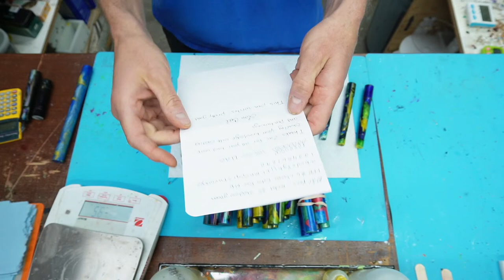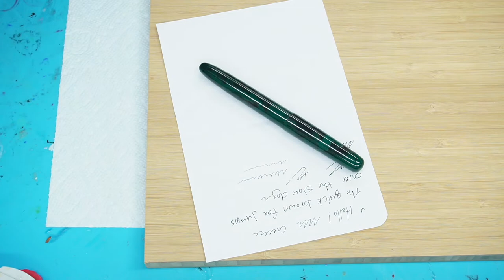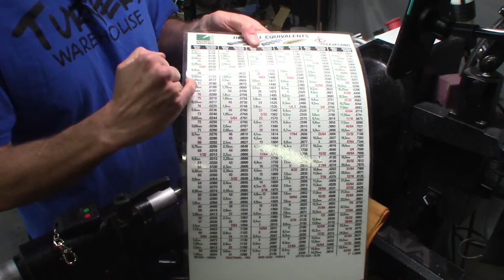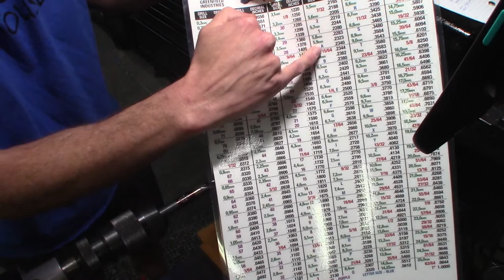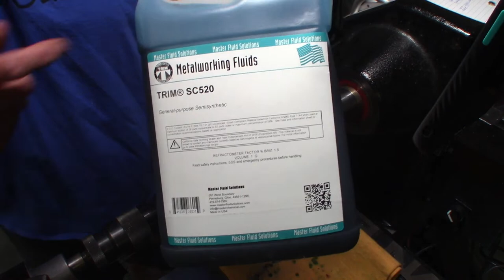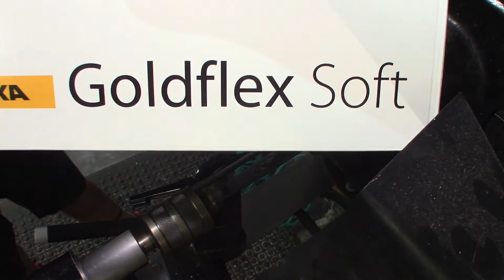🔴Replay: Let's Work on a Bespoke Pen Cap | Episode 240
Let's talk bespoke pens! Today I'll discuss some of the tools you need to get going with bespoke or kitless fountain pens. Then, I'll continue with a pen that I'm working on. We'll drill and tap threads and possibly start shaping the pen.

✅ Deburring/Chamfer Tool

✅ Cutting Fluid

Looking for turning or resin casting supplies? Turners Warehouse has everything you need!

Check out my "Tools I Use" page on my website for links to the products, tools and supplies I use

Shop the Resin Werks Studio Pen Blank Store, over 80 different styles of pen blanks in stock